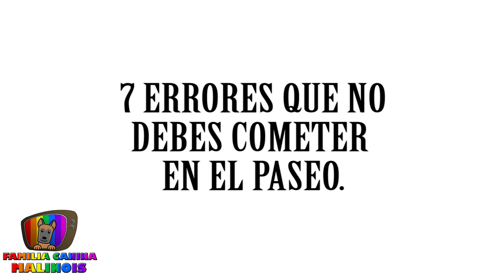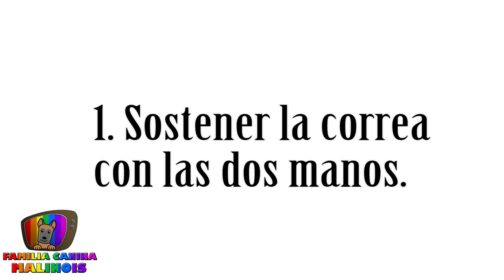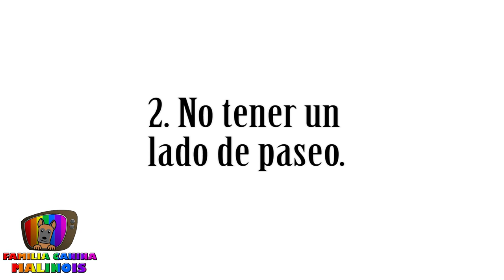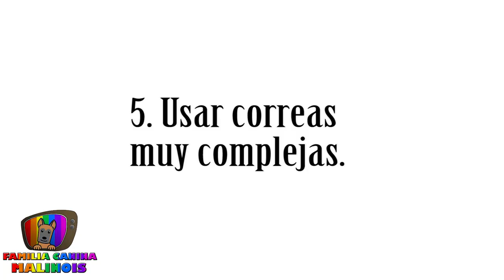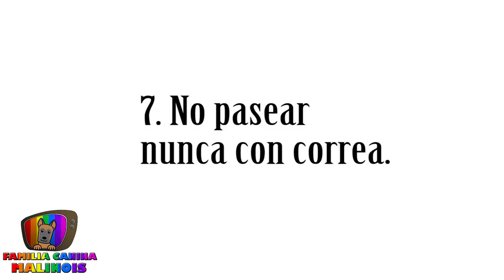7 ERRORES al ENSEÑAR a mi PERRO A PASEAR (Parte 1) | Adiestramiento Canino en Obediencia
Aprende 7 ERRORES QUE COMETES AL PASEAR CON TU PERRO. Esperamos que os guste y aprendáis mucho.

🔎 ¿QUIÉN SOY?